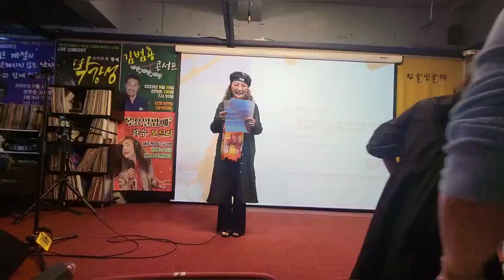김범룡 컨서트(하늘민들레 카페) "Stand by your man "